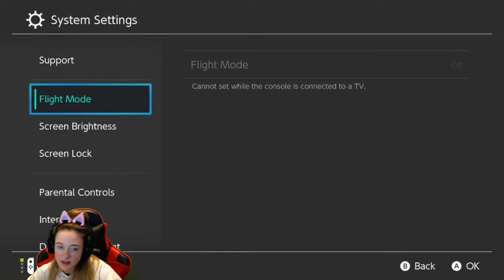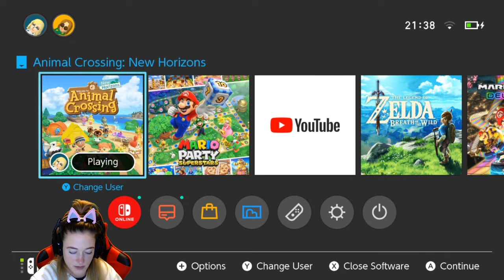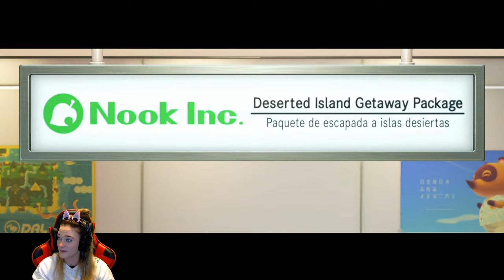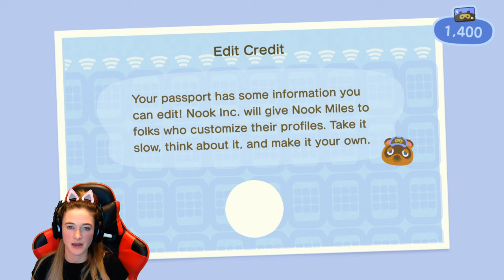Animal Crossing for PURE Relaxation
👀My Wishlist to improve my STREAM!

🔴 I stream on Youtube every Monday, Wednesday & Thursday!

SPECIAL THANKS TO THE MEMBERS

--HOTDOG--
 Stefan Viljoen, Mirko0674

--MUFFIN--
AtlanDs1, Yaw Aburah, Connor Snaer, Al Crox

--DOUGHNUTS--
Madkiwi Gaming, Jan Thijssen, Colin, Chris Kane, Anastasya K., Sarah Miller, Filthy Gamer, Lysyp2008, J N, Voxzee, Sandra Johansson, Warren, EvilToTheCore, J N, Lysyp, Gabriel Castro, Pete